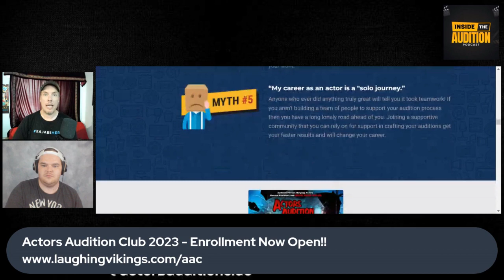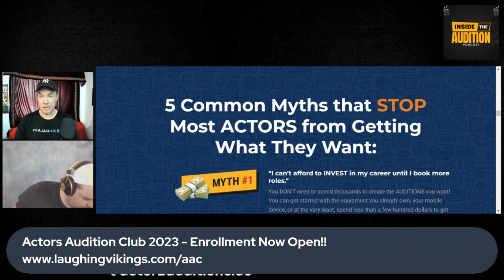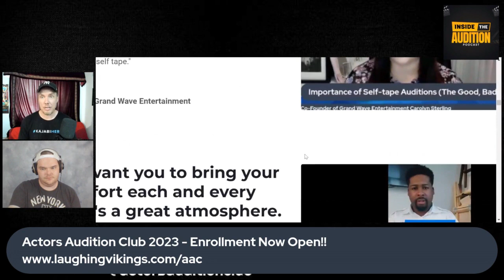Why You Should Join Actors Audition Club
Actors: Shoot your strongest performance and finally give your talent the spotlight it deserves!

Join us for live episodes of Inside The Audition every Wednesday at 2pm on YouTube & Facebook! Interact & ask questions in the comments to be a part of the show!

Does any of this sound familiar to you...
Despite investing in classes and being committed to your career, in the last 6 months:

- You're often unsure how to play an action or a beat in a scene and wonder "If only they could just see my best"

- You've declined an audition or missed a casting deadline because you were too busy and often think "I wish they would just give us more time!"

- You've missed a big opportunity while on vacation or on-set because you were unable to shoot the audition in time.

- You stress over which take to choose and often think "I just wish I knew what they want!"

If you're experiencing any of the above, then Actors Audition Club is FOR YOU!

Get started with our international team of Audition Performance Coaches today